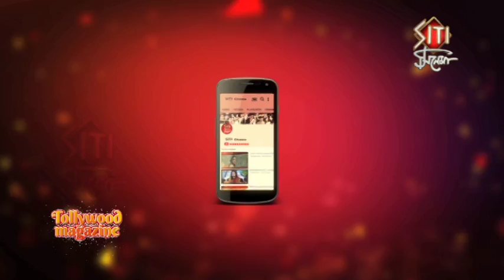Sedin Basante | Poster Launch | New Bengali Film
The first look launch of the Bengali film Sedin Basante took place in the presence of Indrani Dutta, Sanjay Guha, Debdut Ghosh, Shakuntala Barua and others. Director Sanjay Guha